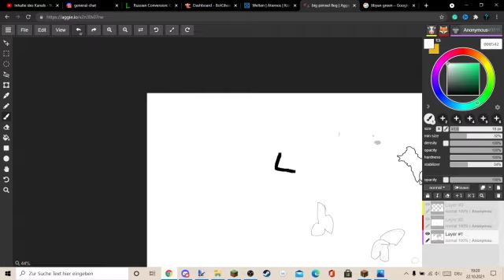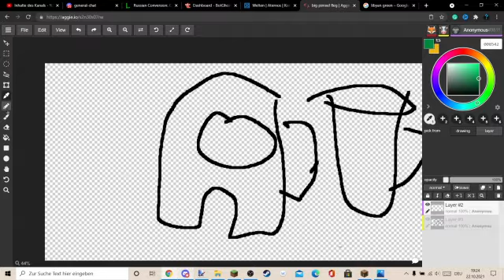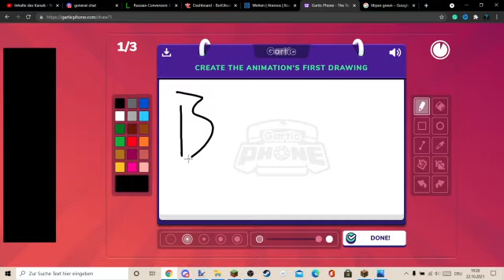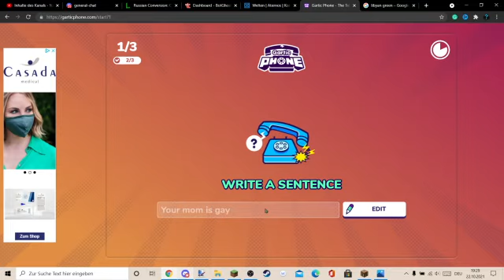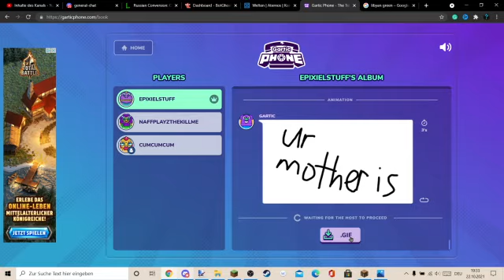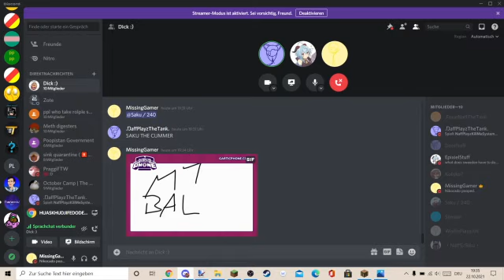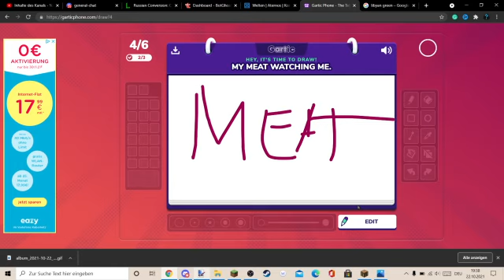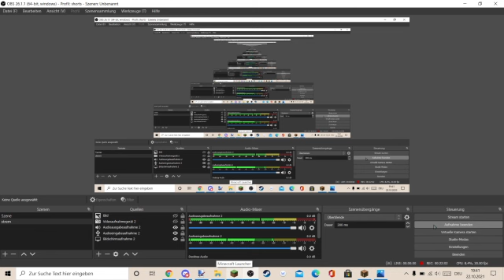MY BAL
poopypoop74.aternos.me